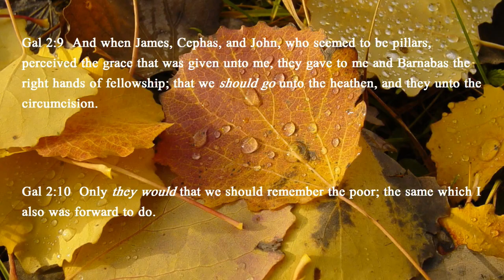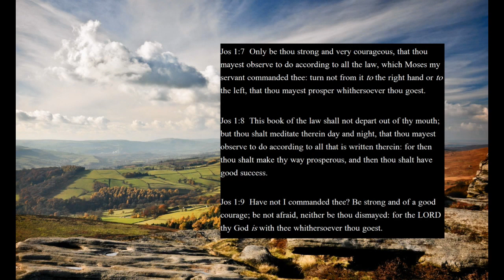NI DIN NI MU : GHANA's WORSHIP SONG with Bible Scriptures